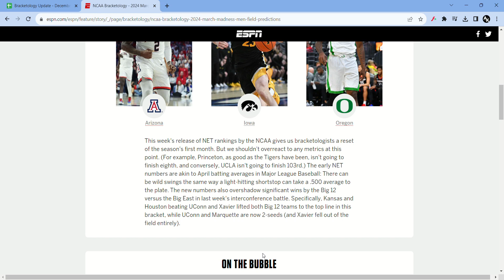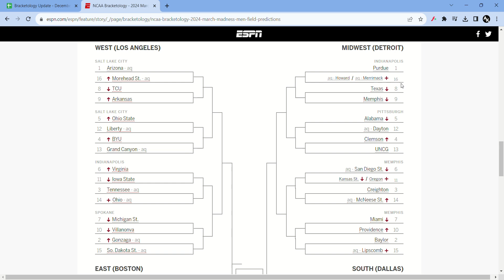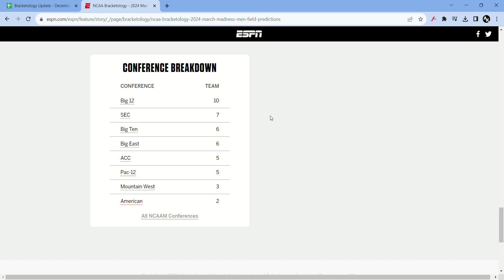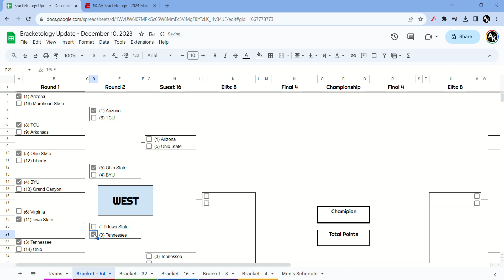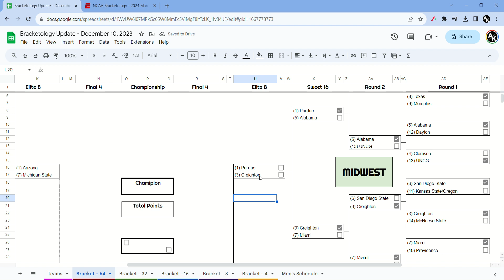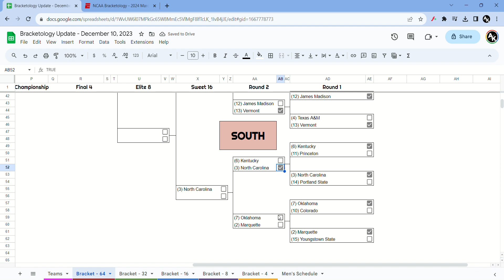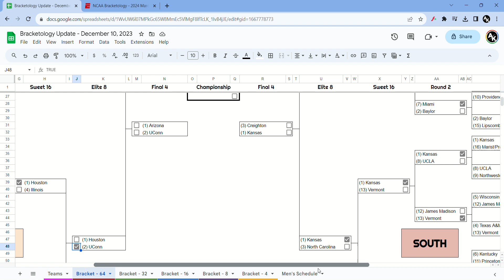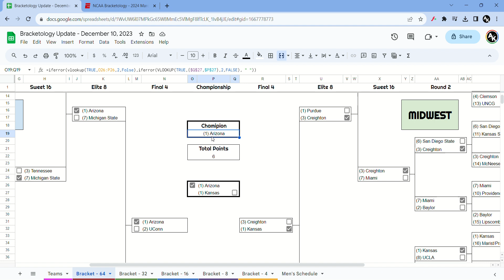Bracketology Update - December 10, 2023